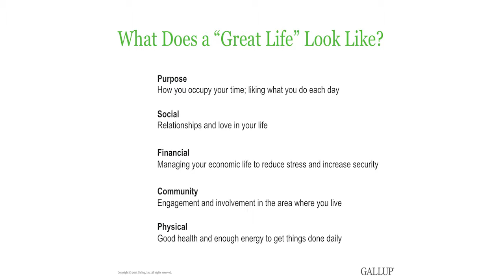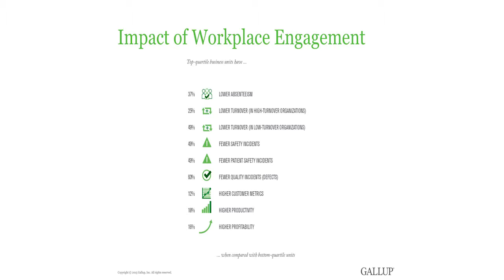What does studying college graduates tell us?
Brandon Busteed, Executive Director, Education and Workforce Development, Gallup.
Olin College President's Council
October 2016